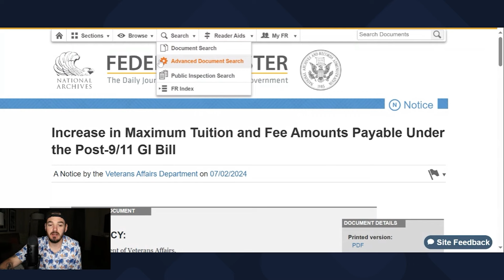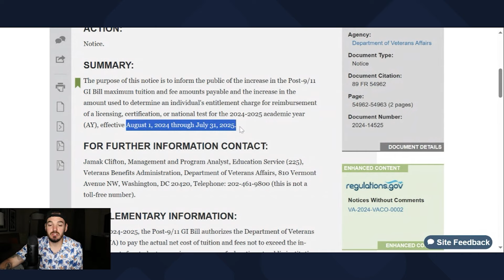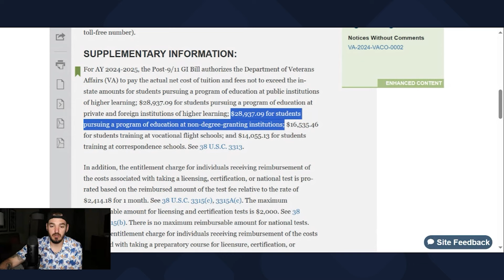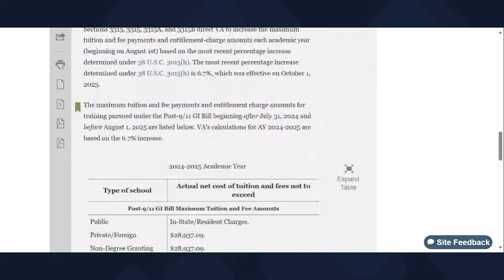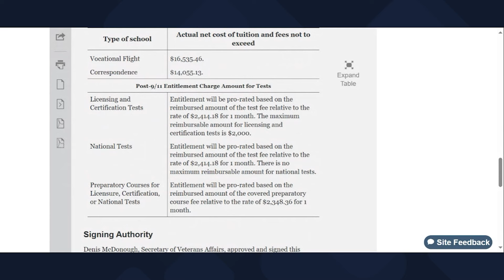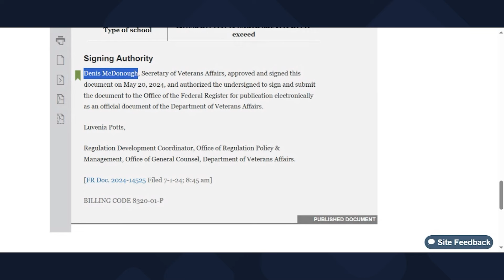Increases In VA Benefits Coming Down The Pipe For Veterans